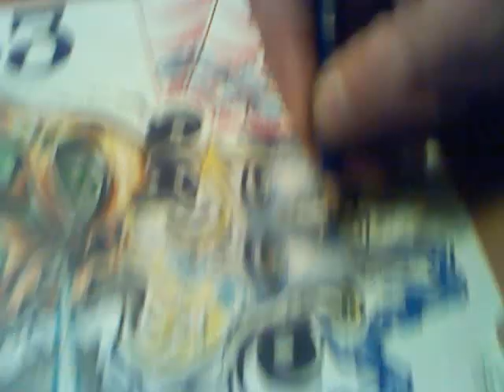thomas martin drawing